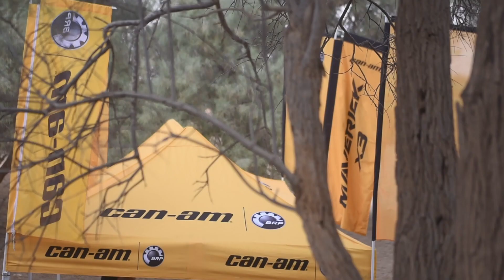Maverick 2018 final